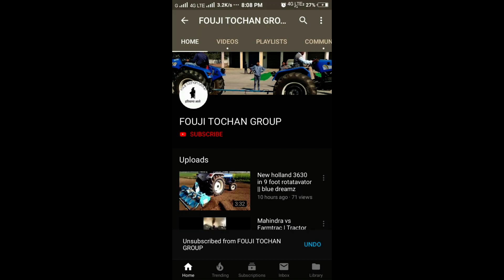Arjun vs johndeere || fouji tochan group